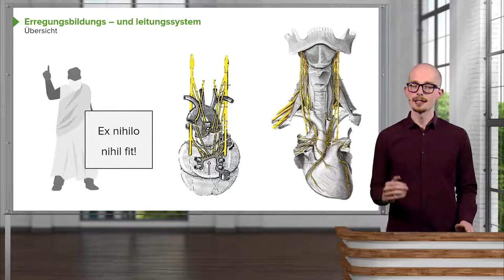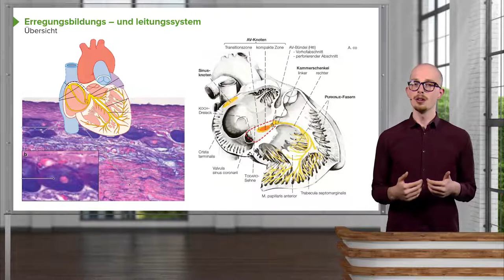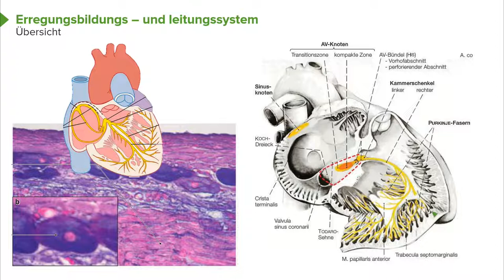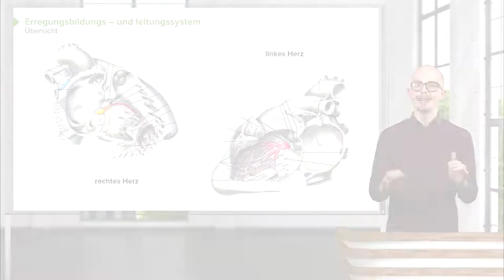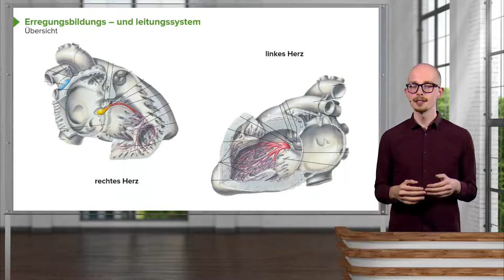Physiologie I Herzphysiologie: Erregungsbildungs- und Leitungssystem I Srdjan Maksimovic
Der Kurs "Erregungsbildungs- und Leitungssystem" ist Teil des Kurses "Elektrophysiologie des Herzens".

Der Online-Kurs „Elektrophysiologie des Herzens“ ist ein Teil des Kurses „Herzphysiologie“, welcher Medizinstudenten optimal auf das Physikum vorbereitet. Mit einer anschaulichen Darstellung von Modellen und Grafiken führt Sie der Dozent Srdjan Maksimovic durch folgende Themengebiete:

• Erregungsbildung und Weiterleitung
• Eigenschaften, Funktion und Phasen des Aktionspotentials
• Elektromechanische Ankopplung

Zusammen mit dem Kursdozenten Srdjan Maksimovic lernen Sie die wichtigsten Inhalte zur Herzphysiologie für Mediziner. Mit zahlreichen Beispielen aus der Klinik und Metaphern aus dem alltäglichen Leben werden Sie die Funktion des Herzens nachvollziehen können, wesentliche physiologische Prinzipien verstehen und auf neue Kontexte übertragen lernen. Damit sind Sie umfassend und gründlich auf bevorstehende Prüfungen vorbereitet. Überzeugen Sie sich selbst und testen Sie unseren Kurs kostenlos!

Mit unseren Videopräsentationen und dem umfangreichen Skriptmaterial können Sie die relevanten physiologischen Informationen beliebig oft wiederholen.

In 80 Vorlesungen werden Sie in folgende Themenbereiche eingeführt:

• Elektrophysiologie des Herzens
• Elektrokardiographie (EKG)
• Herzzyklus
• Herzklappen
• Herzarbeit
• Herzstoffwechsel
• Regulation der Herztätigkeit